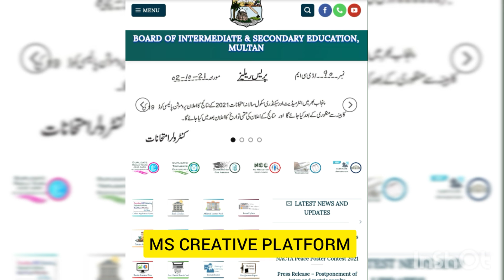12th Result Announced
Join Group Frr Informative ThinGs◀️

 12th Result Announced◀️🥳
Result Of Intermediate 2021
MS CreatiVe Platform
Result Of Intermediate Part 2
Result Of Intermediate Part 2 2021
News About Result Of Intermediate